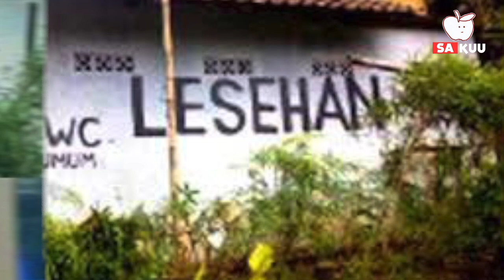Ada Toilet LESEHAN?? INI 5 TOILET PALING NYELENEH SE-DUNIA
Mulai dari lesehan sampai toilet berlapis emas, inilah 5 toilet paling nyeleneh versi SAkuu channel yang bakalan bikin kalian melongo.

PERTAMA,TOILET LESEHAN

Diindonesia nggak hanya warung yang menggunakan konsep lesehan,toilet atau wc pun ada yang menggunakan konsep ini.toilet ini yang nampak hanya lubang dudukan serta box belakang.kira2 gimana ya lesehan sambil buat air besar?.ANEH BUKAN.

KEDUA,TOILET BERTEKNOLOGI CANGGIH

Toilet ini Imerupakan toilet ramah lingkungan pertama didunia,toilet ini kan membuat kotoran menjadi pupuk untuk tanaman dan tidak menggunakan air sama sekali.jika kalian tertarik mempunyai toilet ini,silahkan siapkan uang sebesar 19,5 juta.

KETIGA,TOILET EMAS 18 KARAT

 Toilet ini diciptakan oleh pria bernama Maurizio catellan,seorang seniman italia.mulai dari penutup sampai dudukannya berlapis emas,saat ini toilet tersebut dipajang di salah satu museum di amerika.jika kalian ingin mencoba toilet ini,siapkan uang sebesar 260 ribu sekali masuk…

KEEMPAT,TOILET EMAS HANG FUNG

 Hang Fung merupakan salah satu pemilik perusahaan emas terbesar didunia.selain menjadi orang yang super kaya,hang fung juga memiliki toilet seharga 65 miliar.semua detail toilet ini terbuat dari emas,bah.luar biasa bukan?

KELIMA,TOILET MOON RIVER ART PARK

 Toilet yang satu ini tidak di design mewah seperti yang lain tetapi dirancang mirip gua, karena berada di salah satu wahana taman bermain.toilet ini senilai 9,7 miliar dan bisa dikunjungi oleh setiap traveller.

    CHANNEL : Ovin Poenya

Semoga infonya bermanfaat,dan bisa menambah wawasan kita. :)